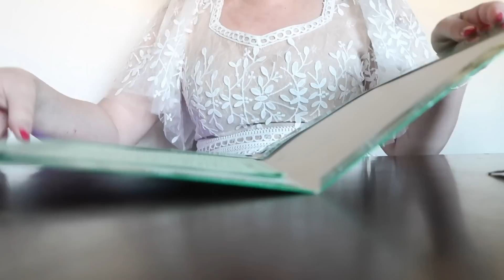Side of the Road Photos - Vlogmas Day 3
Jenny Appleford
7211 Haven Ave, Unit E-407

FACEBOOK: Our Brave Jenny

2021: 8 Rounds of Chemotherapy (Carboplatin and Paclitaxel) with 30 concurrent radiation treatments to chest and lung

2022: Chemotherapy
10 rounds of Chemotherapy (Carboplatin, Alimta, and Avastin)
6 with Carboplatin, 4 without

 family.